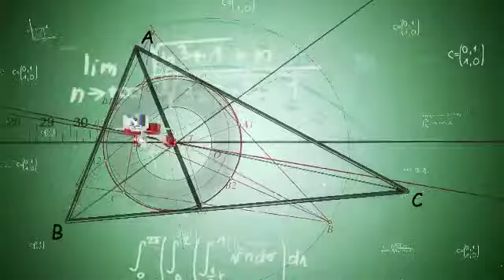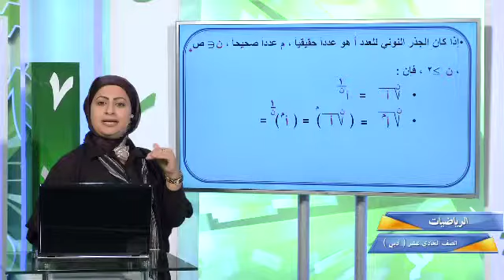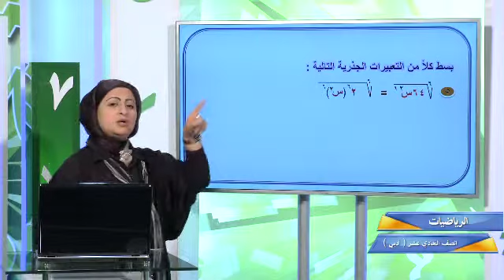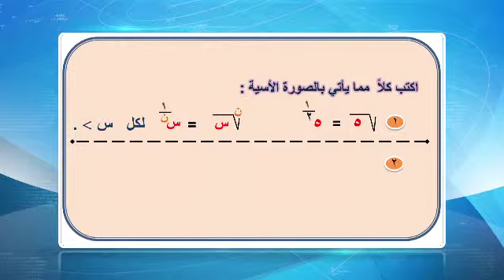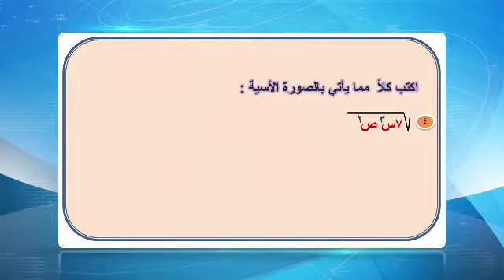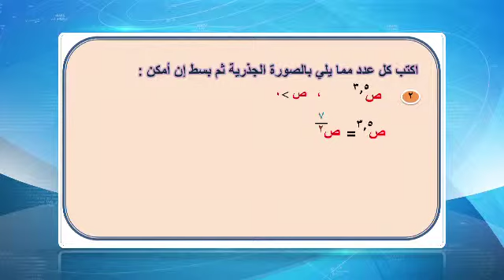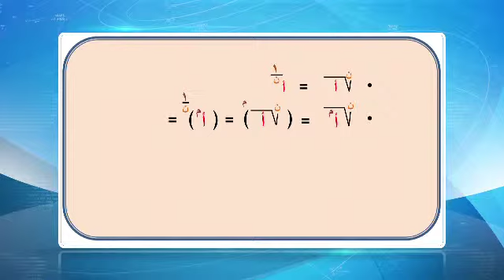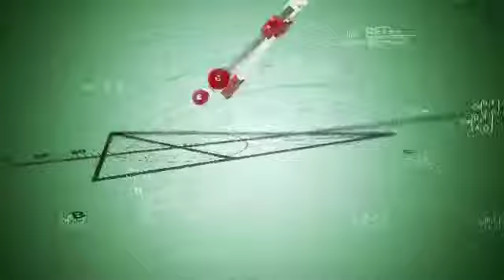قناة التربوية الكويتية || الصف الحادي عشر(ادبي) - مادة الرياضيات - الحلقة السادسة